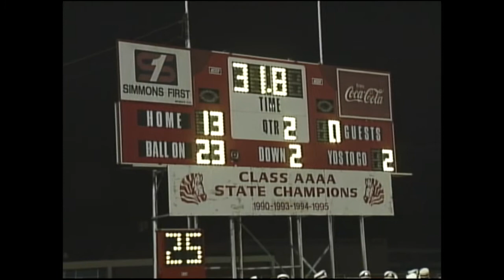Hooten's Ark Football 2001 Week 1